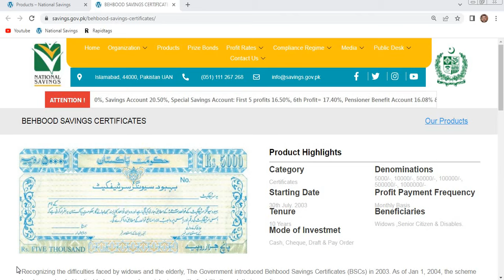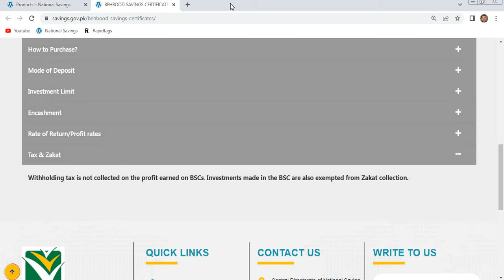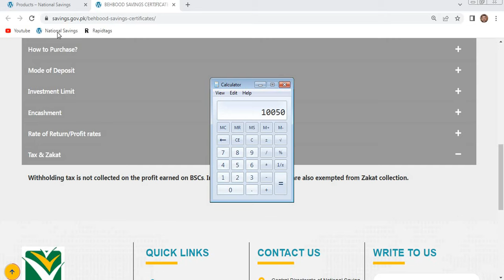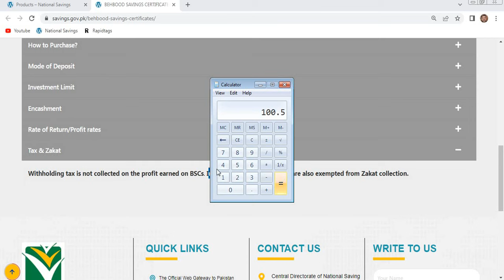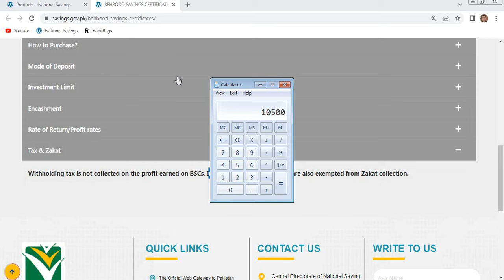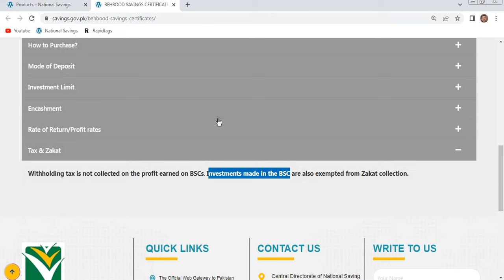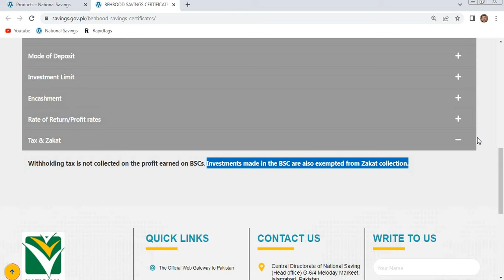Zakat on Behbood saving certificates| Behbood saving profit rate 2024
behbood saving certificate latest profit rate update
behbood saving certificate
national saving latest profit rate
behbood savings certificate profit rates 2023